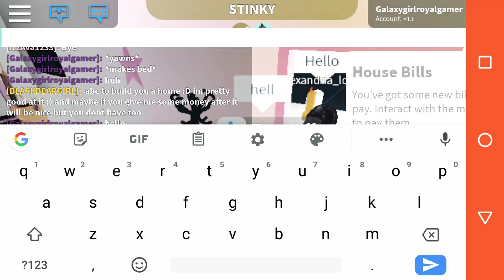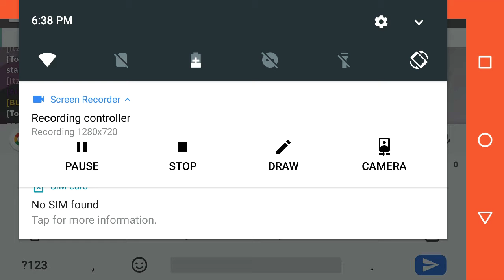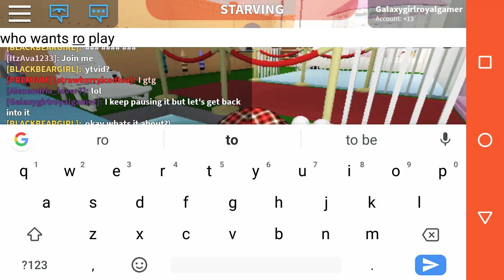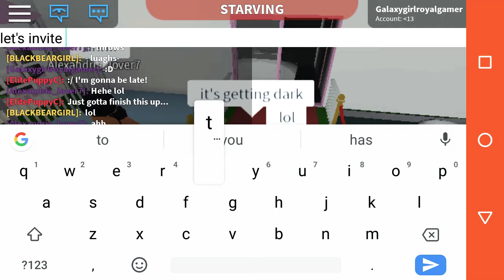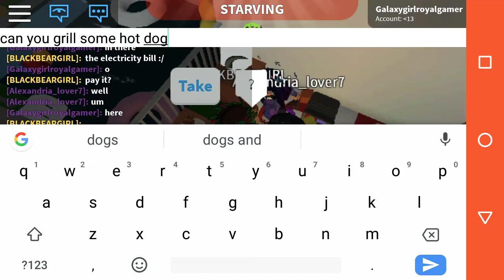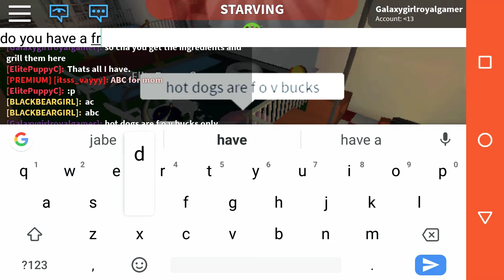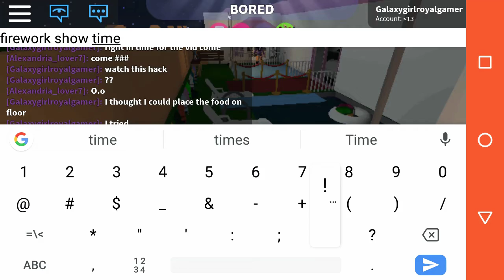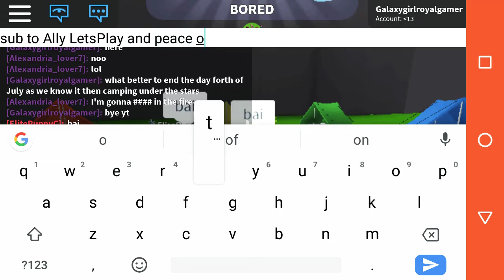What life is like when it's the forth of July in the town bloxburg story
This was a bloxburg story based on the forth of July